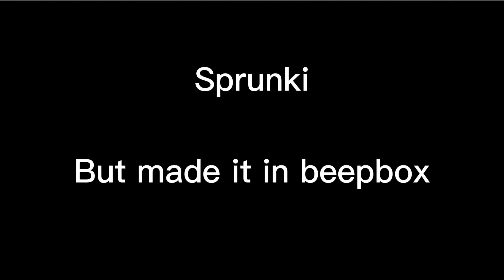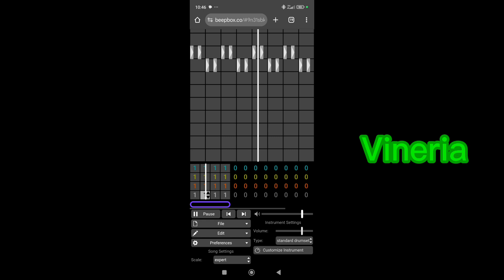Sprunki but it's made in beepbox 1